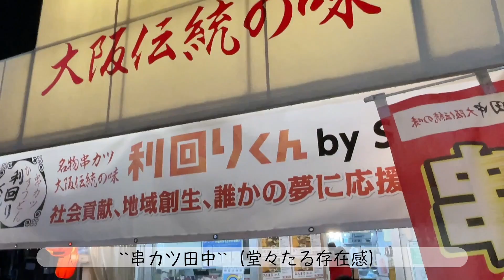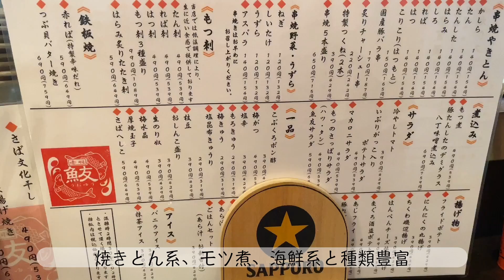【赤羽】ハシゴ酒！絶品モツ煮と串カツ田中でメガサワーが止まらない！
串カツ田中のデザート串が美味しすぎてとてもとてもびっくりしました😂リピートしたい〜！そして声をかけてくださったリスナーさんありがとうございます♡嬉しかったなぁぁ

りおチャンネル！
飲み歩いて安くて美味しいお店を紹介してます。。
主にレモンサワーで体内構成されてます。
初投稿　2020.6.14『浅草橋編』